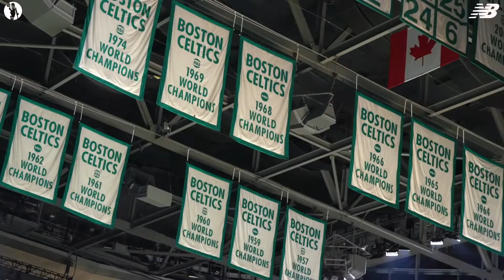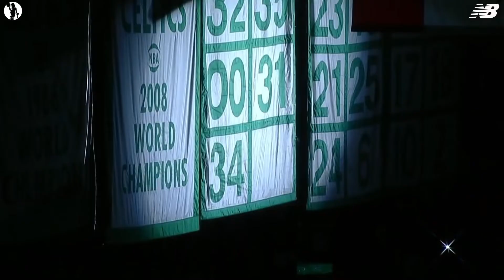Let's Go Celtics